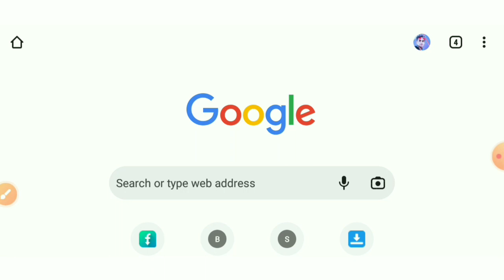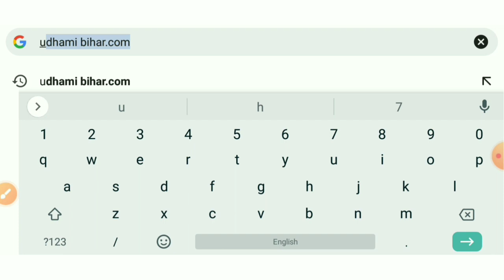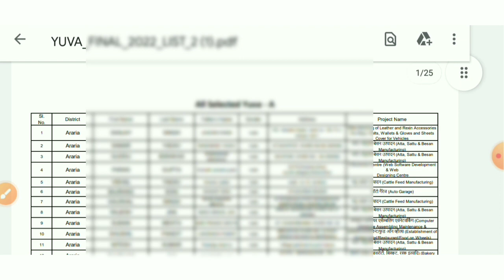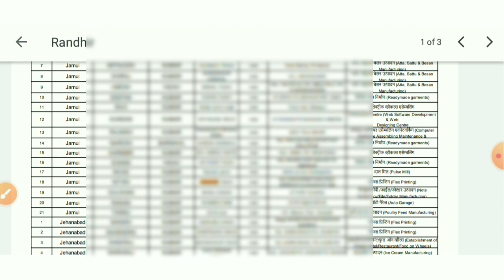Bihar Udyami Loan Yojana List 2023 | Bihar Udyami Yojana Kaise Milega | Business Loan 2023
Bihar udyami yojana selection List | Bihar udyami anudan yojana selection list check | udyami anudan

Hi
Dosto Aaj Ki Is Video Me Maine Aapko Ye Bataya Hai ki. Bihar udyami yojana selection List | Bihar udyami anudan yojana selection list check | udyami anudan list 2023 download

Channel mension..

कुछ महत्पूर्ण विडियो -

Your queries..
udyami yojana mukhyamantri udyami yojana bihar online bihar udyami yojana new update
bihar udyami yojana online 2022 kaise kare udyami yojana selection process
bihar udyami yojana online 2022 mukhyamantri udyami yojana bihar
udyami yojana selection process
mukhyamantri udyami yojana bihar online mukhyamantri udyami yojana 2023
udyami yojana, mukhyamantri udyami yojana udyami yojana online
udyami anudan yojana selection list
bihar udyami yojana selection list 2023